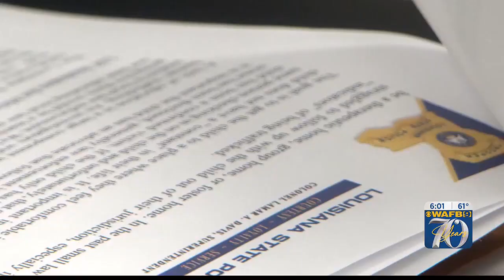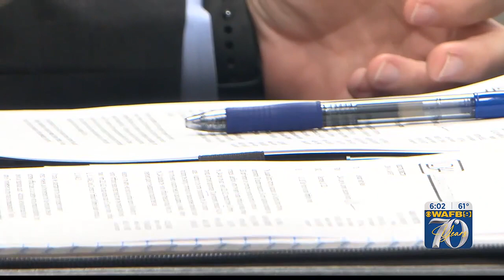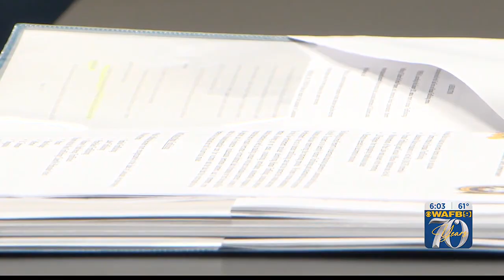Task force explores ways to keep human trafficking victims safe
A task force at the state capitol is exploring ways to keep victims safe and make sure their case actually sees a courtroom.